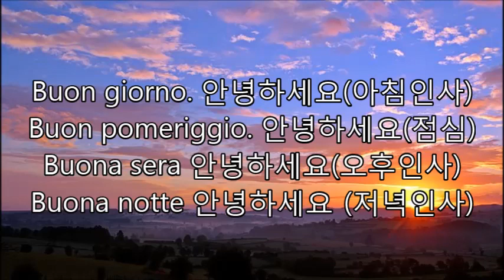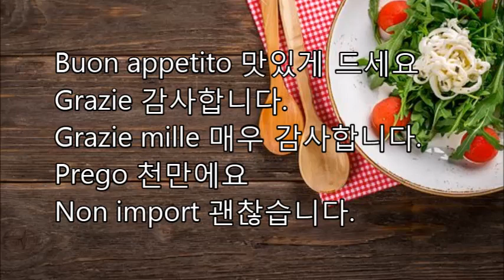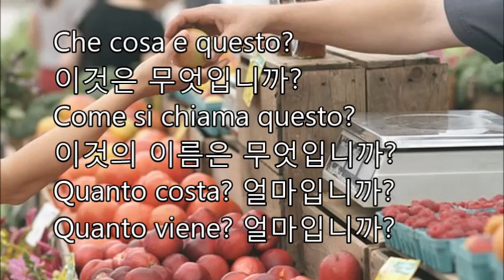[20개국어 배우기] Italian& Korean 이탈리아어&한국어 HyperPolyglot Be Yourself Italiano 아침인사 오후인사 저녁인사 이름이 무엇입니까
Buon giorno. 안녕하세요(아침인사) Buon pomeriggio. 안녕하세요(점심인사) Buona sera 안녕하세요(오후인사) Buona notte 안녕하세요 (저녁인사)
Come sta?(안녕하세요) Come va?(안녕하세요. 친구간) Ciao (안녕하세요 친구)
Benvenuto 어서 오십시오 Piacere 반갑습니다. Tanti auguri 축하합니다.

Qual e il suo nome? 이름이 무엇입니까?
Mi chiamo Junghyun 제 이름은 정현입니다.
Mi piacere di conoscerla 만나서 반갑습니다.
Mi lietissimo di conoscerla 만나서 반갑습니다.

Di che nazionalita e Lei? 당신의 국적이 무엇입니까?
Da dove viene? 어디에서 오셨습니까?
Sono coreano 한국인입니다.(남자)
Sono coreana 한국인입니다.(여자)

Buon appetito 맛있게 드세요
Grazie 감사합니다.
Grazie mille 매우 감사합니다.
Prego 천만에요
Non import 괜찮습니다.

Permesso? 실례합니다.
Mi scusi 실례합니다.
Mi dispiace 미안합니다.

Aiuto! 도와주세요
Potrebbe ripetere? 다시 말씀해주시겠습니까?
Potrebbe scrivere qui? 써 주시겠습니까?

Che cosa e questo? 이것은 무엇입니까?
Come si chiama questo? 이것의 이름은 무엇입니까?
Quanto costa? 얼마입니까?
Quanto viene? 얼마입니까?

Come posso arrivare in Vaticano? 어떻게 바티칸에 갑니까?
Qaunto tempo ci vuole? 얼마나 걸립니까?
C'e un supermercato qui vicino? 근처에 수퍼마켓이 있습니까?